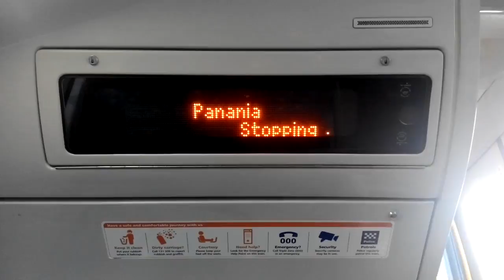Sydney Trains Panania Station